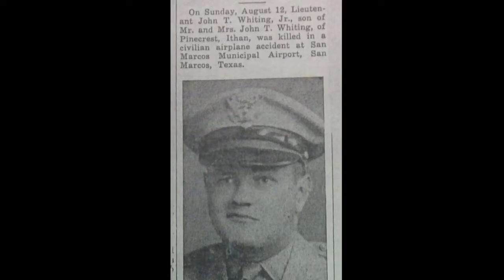John T Whiting, Jr.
Radnor High School Wall of Honor